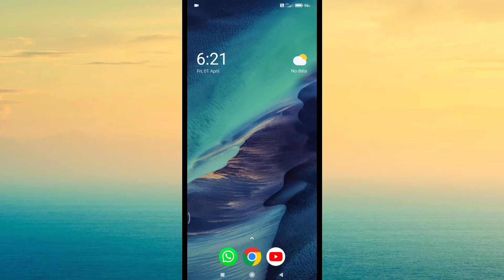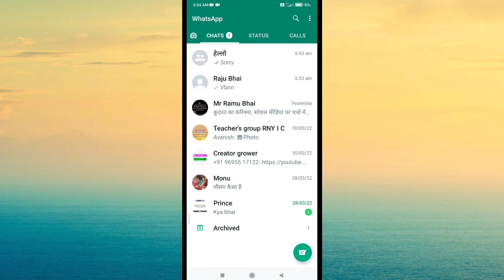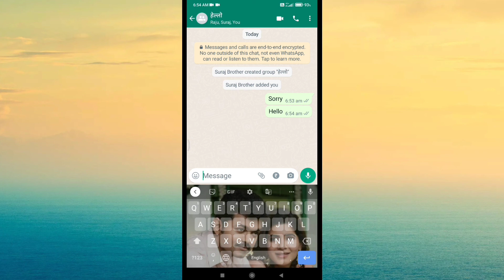🔥WhatsApp par khud ko unblock kaise kare | how to unblock yourself on WhatsApp | whatsapp tricks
whatsapp trick

हेलो दोस्तों

        ‌ दोस्तों आपका ij tech में स्वागत है दोस्तों इस वीडियो में बताया हूं कि अगर कोई आपको व्हाट्सएप पर ब्लॉक कर दे तो आप 1 मिनट में खुद से अनब्लॉक कैसे करें
                                                           धन्यवाद

WhatsApp per Khud Ko unblock kaise karen
how to unblock yourself on WhatsApp
WhatsApp Se Khud Ko unblock kaise karen
WhatsApp block unblock trick
WhatsApp par Kisi Ne block kar diya hai
whatsapp se khud ko unblock kaise kare
kisi ne whatsapp pe block kiya to unblock kaise kare
block number ko unblock kaise kare whatsapp
whatsapp par kisi block person se chat kaise kare
whatsapp unblock
unblock kaise kare whatsapp par
block ko unblock kaise kare
how to unblock yourself on whatsapp without deleting account
how can I unblock myself on whatsapp without deleting my account
how can I unblock myself on whatsapp?
can you unblock yourself on whatsapp?
bina app ke whatsapp par khud ko unblock kaise kare